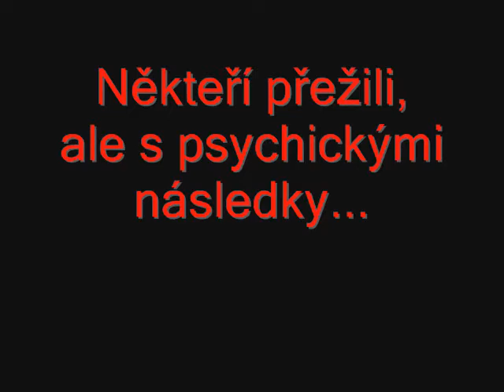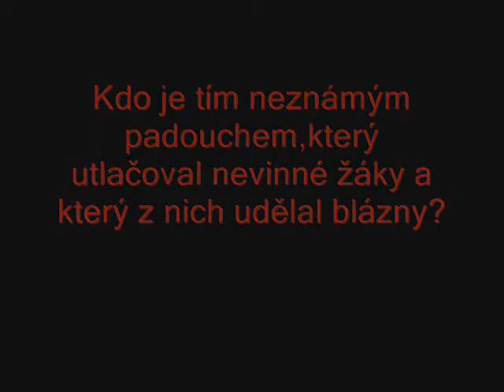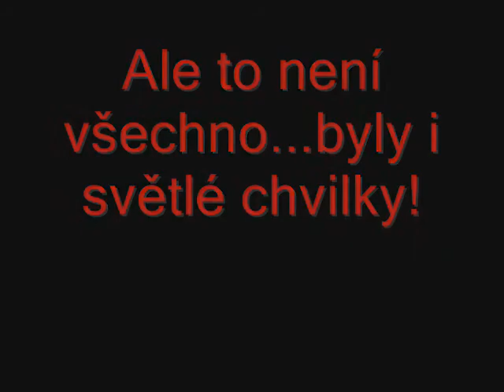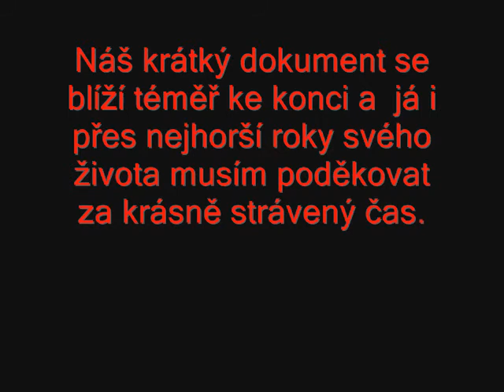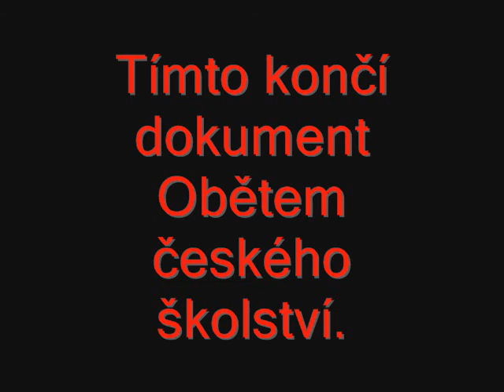Chudaci 9.B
Co na to provedli?!